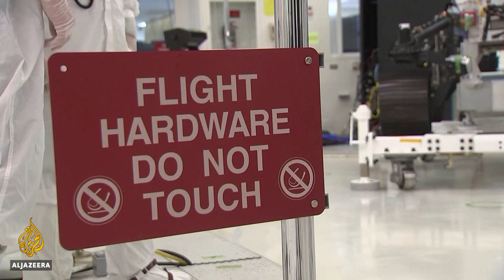Mars 2020: NASA's robotic rover almost complete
Work on a NASA robotic rover is nearing completion ahead of its journey to Mars next year. Its mission will be to collect samples from Mars and to try to find any traces of microbial life dating back billions of years.
It is hoped the mission could also lay the groundwork to one day send humans to the red planet.

Al Jazeera's Joao da Silva reports.